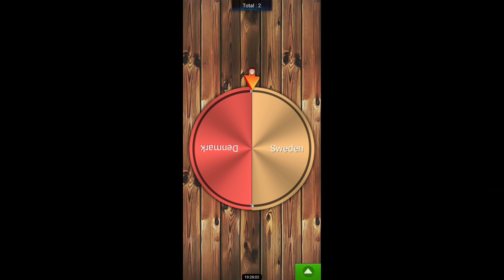North Europe Country Battle Royale